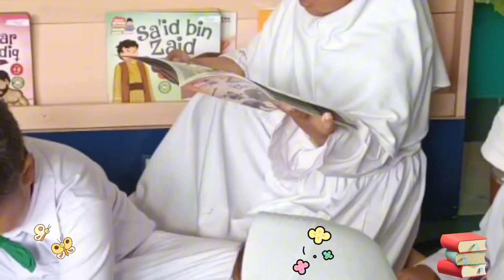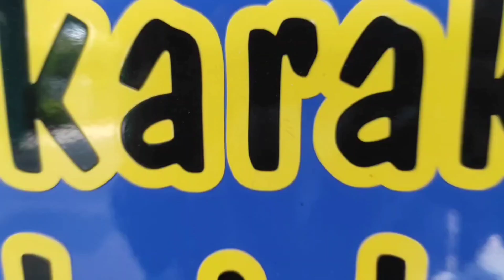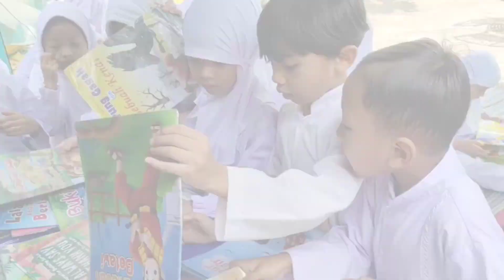Peringatan Bulan Bahasa "Pekan Literasi Membaca Buku Cerita",